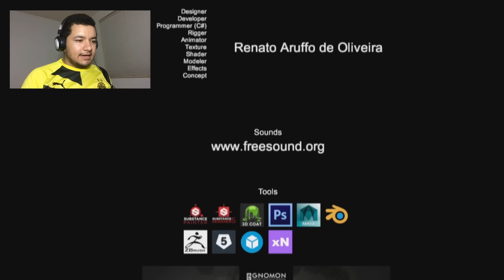FANTASMA BORRACHO | Eleanor's Stairway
Un saludo a la dedos que su casa ha de estar igual que la del fantasma, alcohol por doquier :'v